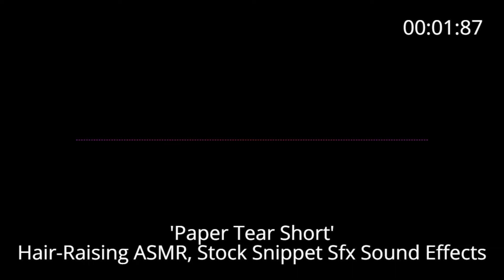📢 Hair-Raising ASMR 'Paper Tear Short'